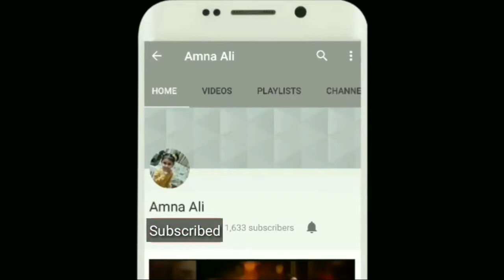Baaghi Episode 18 promo urdu 1 drama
baghi is a pakistani drama directed by saba qabar today is baaghi episode 18, full baaghi promo